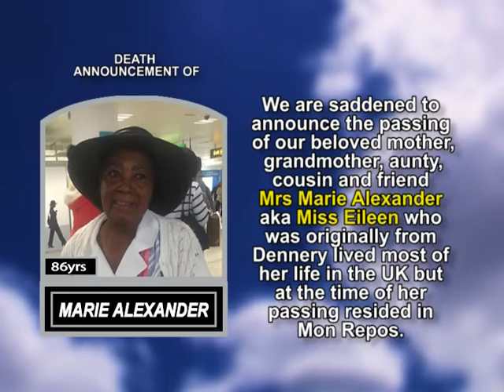Marie Alexander short